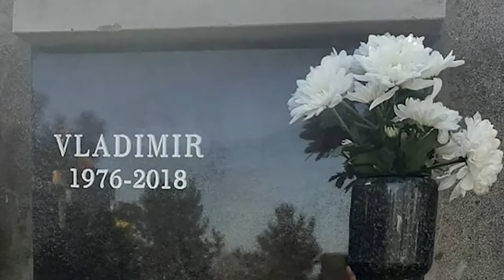Srđan Milivojević - O smrti Vladimira Cvijana pitati Veljka Belivuka i Dijanu Hrkalović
Veoma je simptomatično da o smrti Vladimira Cvijana niko ništa nije pitao Veljka Belivuka koji je kazao da ima saznanja o njegovoj smrti kao ni  Dijanu Hrkalović, rekao je predsednik izvršnog odbora Demokratske stranke Srđan Milivojević.